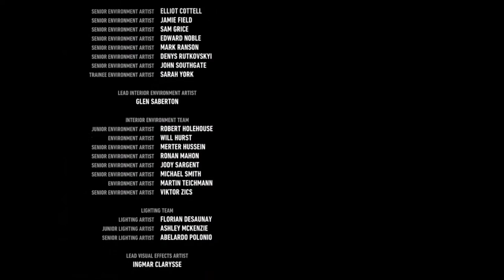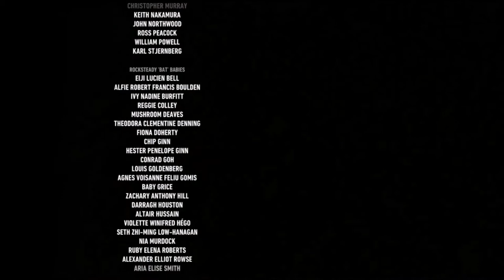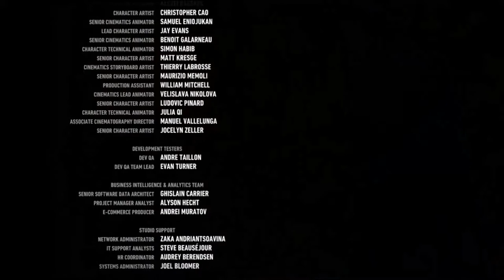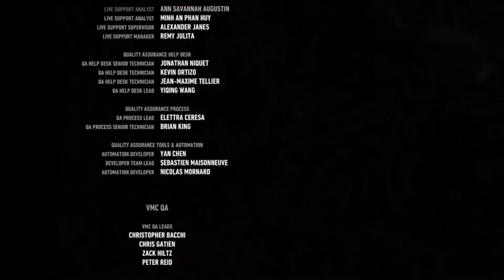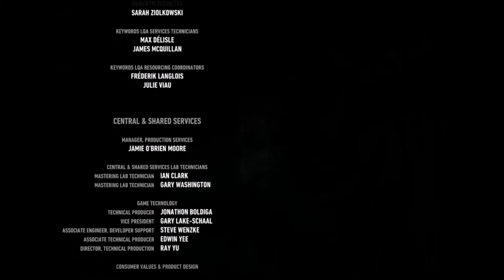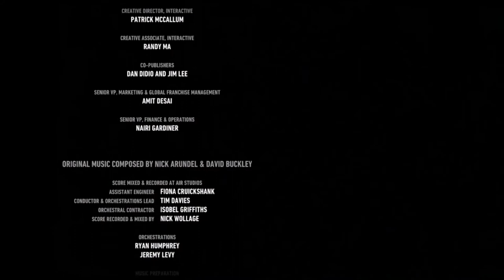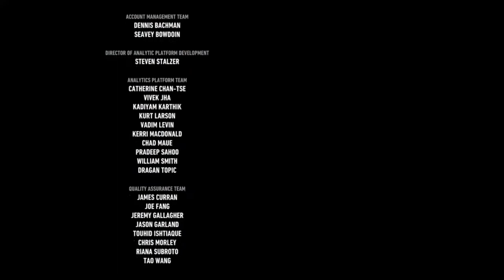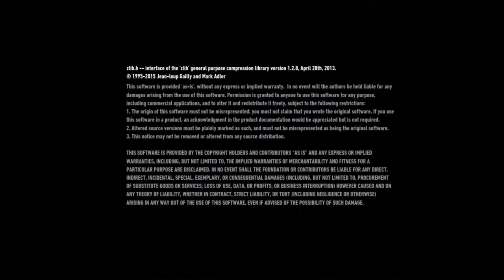Knightfall (FINALE) | Let's Play Batman Arkham Knight | Episode 65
Let's Play Batman: Arkham Knight! This is it everyone. The end of Batman. What kind of future is in store for Gotham without its Darknight Detective to defend her?